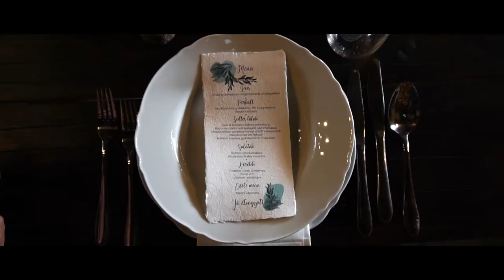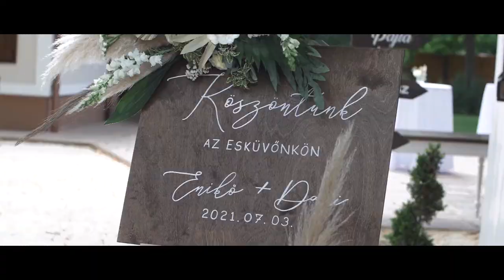Enikő és Domi esküvő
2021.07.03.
Helyszín: Bukovszki Birtok
Készítette: DunakanyAIR media